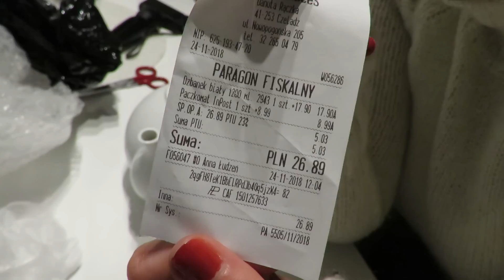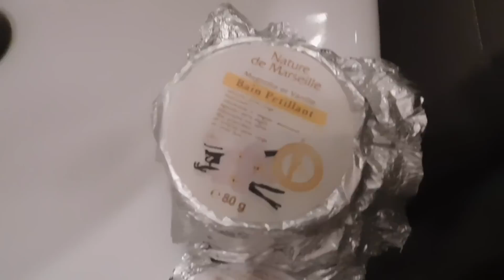Vlogowy Grudzień II 🎁🎁🎁 Prezent na święta dla mojej Babci 🎁🎁🎁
PIERRE RENE MATTE MATOWA POMADKA W PŁYNIE PINK 07

Estetica Nature De Marseille Bain Petillant Kostka Musująca Do Kąpieli O Zapachu Magnolii I Wanilii 80g

🎶 Muzyka  :
ES_O Come, All Ye Faihful - SnowDept
ES_From This Christmas On - The Seasonals